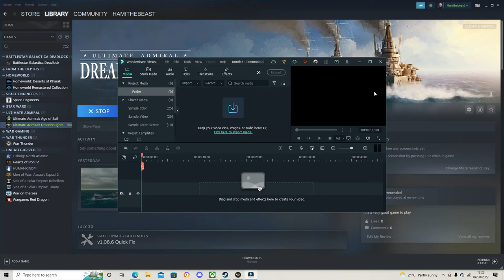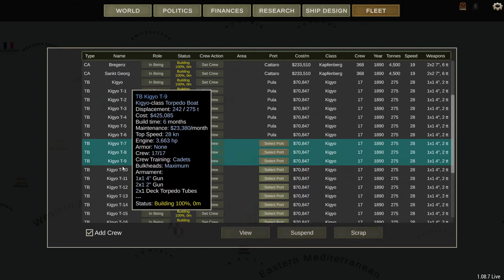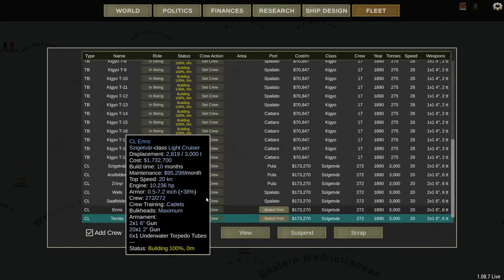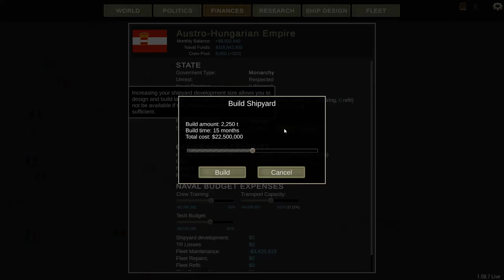Ultimate Admiral Dreadnoughts- Austria-Hungary campaign ep-1 "starting a new campaign"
in this video i start a new campaign and get the tech for dreadnoughts. link to my discord server